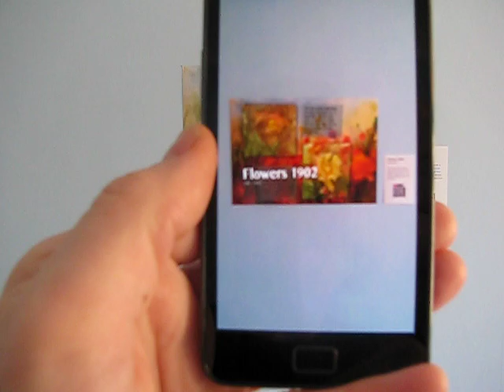Augmented Reality Art Gallery demo - onvert - create your own for free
An example of using Augmented Reality with paintings for additional information. You can even have a sound clip of the artist or soundtrack to compliment the work as well as the 3D information that appears on the smartphone. You can create as many tags as you like and all information can be updated through the website as often as you wish. Find out more at onvert.com